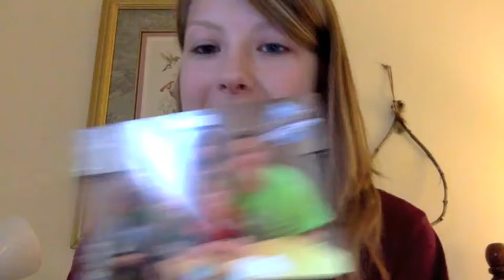Testimony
Sources: Harold B. Lee, Max Lucado, and Vacation Bible School leader